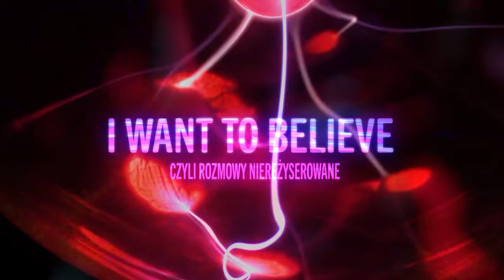„I want to believe” odcinek 23 - Sezon 2 - Marcin Kocjan